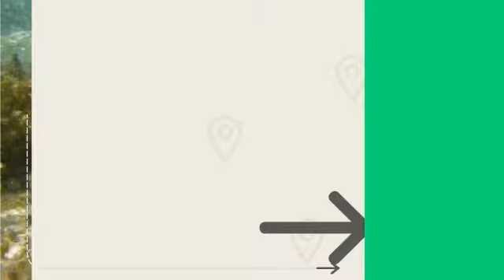Bri-Cation..Amy's Place Sumatra '16